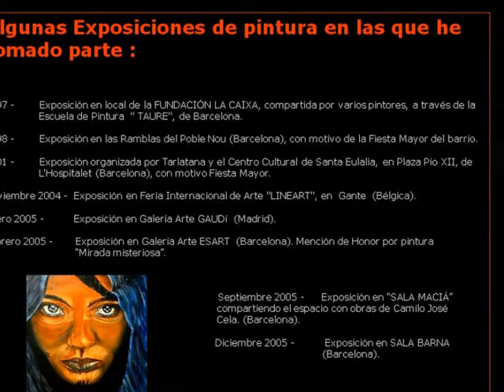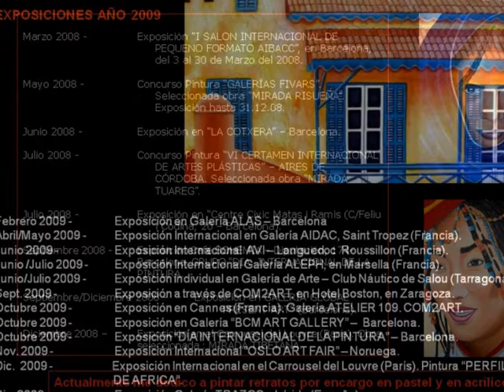CARMEN G. JUNYENT - TRAYECTORIA ARTÍSTICA - MIRADAS DEL MUNDO - Pinturas acrílicas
Dicen que la mirada es el espejo del alma .

Las miradas me tienen atrapada ! ... intento plasmar en un lienzo el alma de mis personajes a través de sus miradas.

Deseo que les gusten !